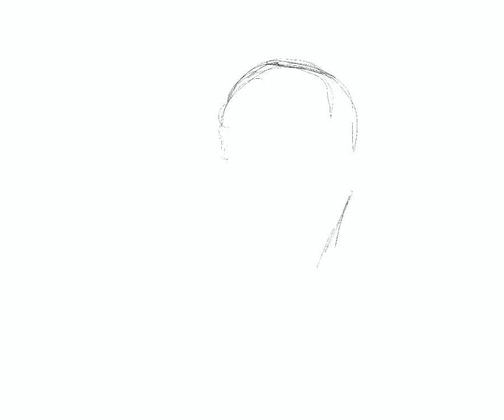Stupor Spreader - drawing a political cartoon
Drawing a political cartoon on aniPad Pro with procreate software: nickanderson.substack.com